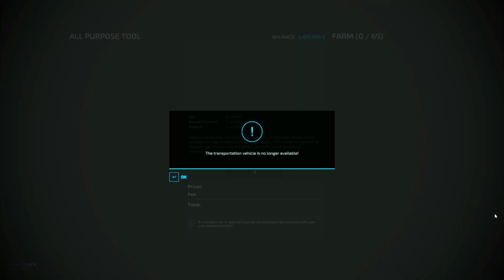TRANSPORT ANIMAL TROLLEY COLORFUL AND POLICE CAR BASKETBALL IN Farming simulator 22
ANIMAL TRANSPORT TROLLEY COLORFUL. COLORFUL TRACTOR. AND POLICE CAR IN BASKETBALL FS22

fs22mod